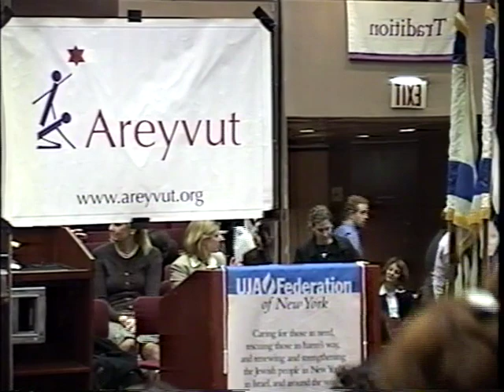Rabbi Joseph Telushkin, Areyvut Annual Lecture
On May 4, 2004, Areyvut hosted its Second Annual Lecture featuring noted author Rabbi Joseph Telushkin at UJA-Federation of New York . The topic was The 21st Century: A Jewish Vision, One Day at a Time. Rabbi Telushkin was introduced by Ezra Tuchman, Areyvut's Board Chair at the time.